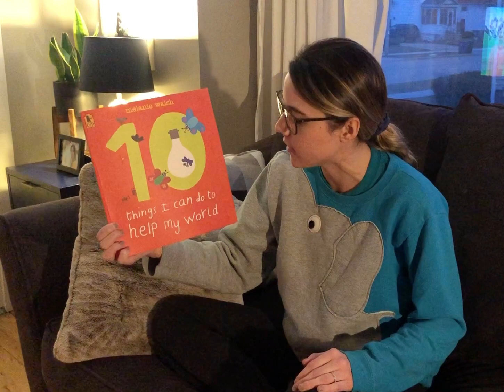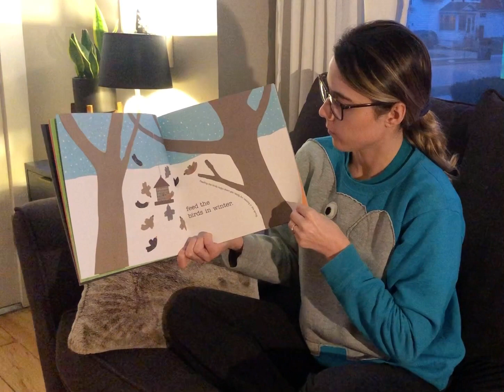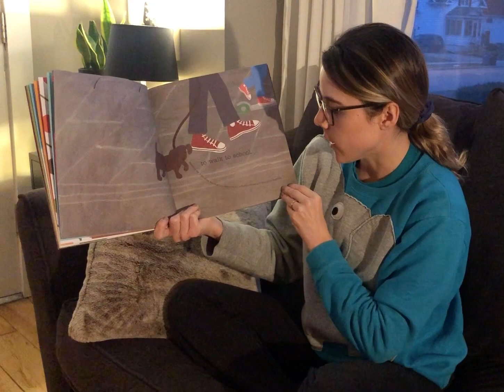10 Things I Can Do To Help My World